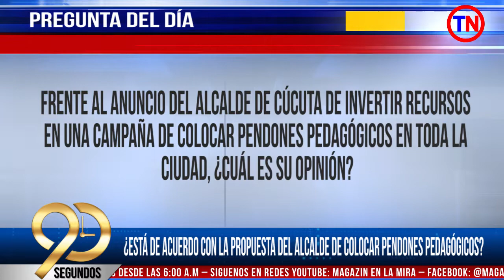Abogados reclaman 2.800 millones a la alcaldía de Cúcu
90Segundos Martes 13 de Julio

Con Fredy Fernando Parada Temas:

1. Abogados reclaman 2.800 millones a la alcaldía de Cúcuta
2. Corponor frena proyecto de la Constructora Amarilo S.A
3. Los 5 mejores alcaldes en Desempeño Institucional
4. ¿Está de acuerdo con la propuesta del alcalde de colocar pendones pedagógicos?
5. Jairo Cristo trabaja en armar la lista de CR